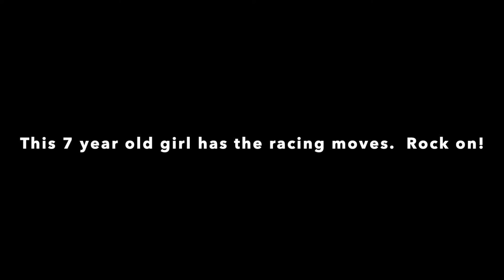Onboard Piaggio zip @ Hirson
I went to Hirson @ Pitt bike factory.  Everybody was amazing and frendly.  I drove every second that I was Abel to,  just until my body gave up.  Epic day!
For my second time at hirson, I could smell the scooter track record.  Maybe next time!